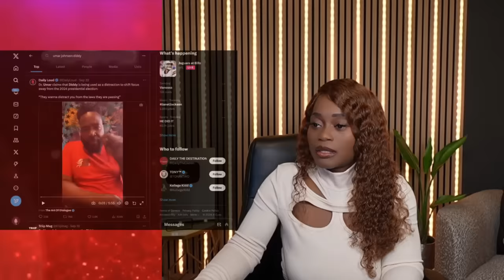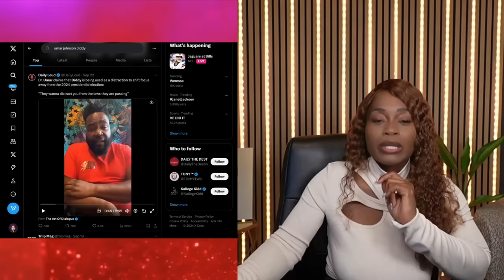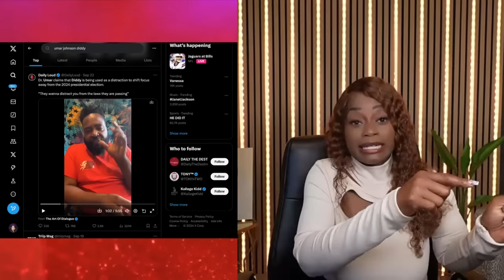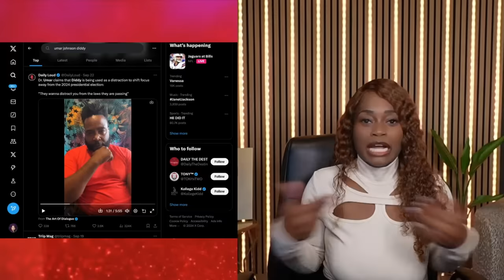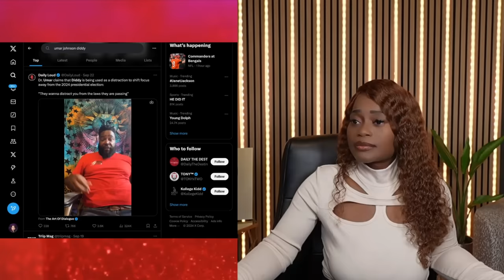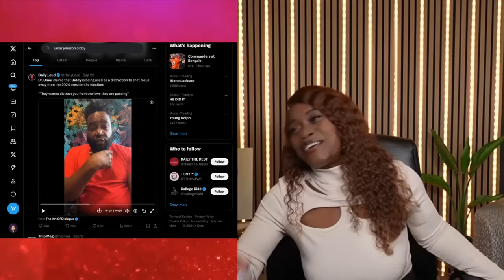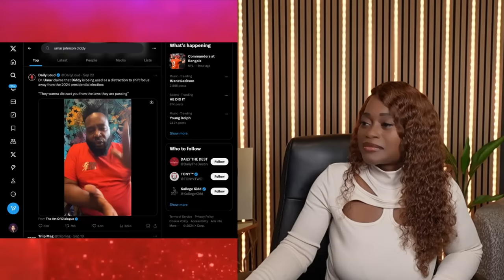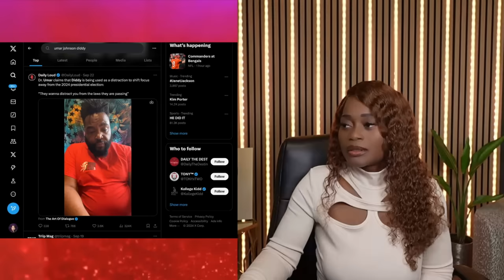Umar Johnson speaks on Diddy